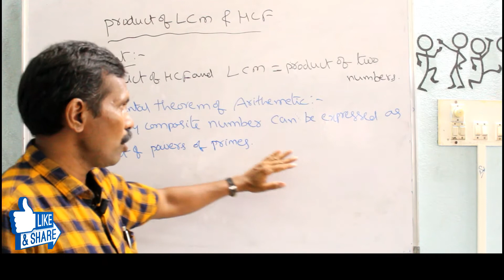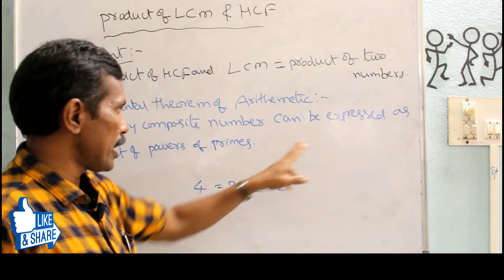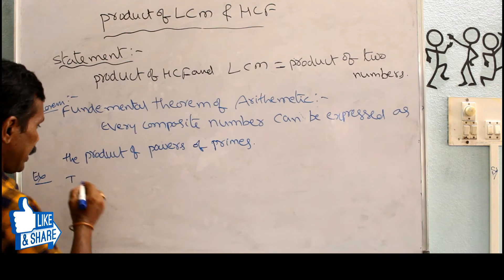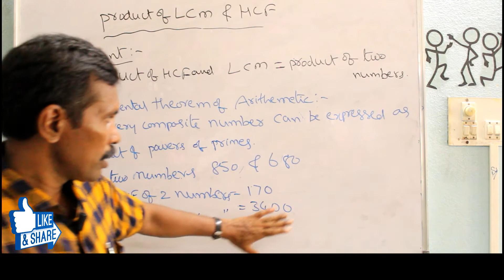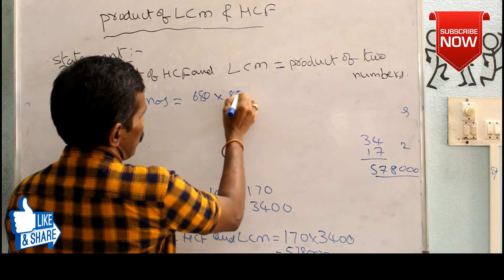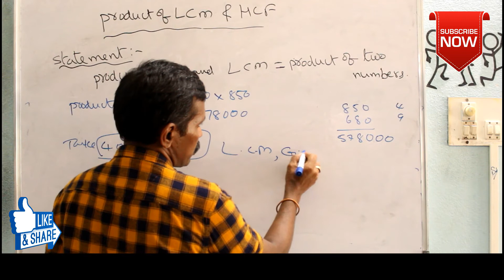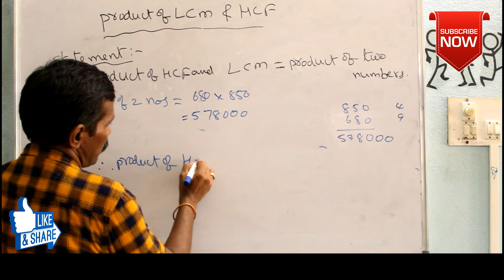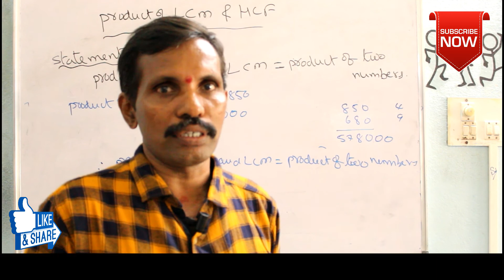PRODUCT OF LCM & HCF | BY NARAYANA REDDY | MATH WEB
MR.K Narayana Reddy is a highly experienced maths teacher. In this video, KNR sir explains trigonometry basics in depth to understand in an easy way. Trigonometry is a very important chapter in Maths for 10th, plus one, plus two, Intermediate, Btech. It also has importance in competitive exams for government jobs, bank jobs, SSC  jobs.

                                                TEAM MATH WEB.